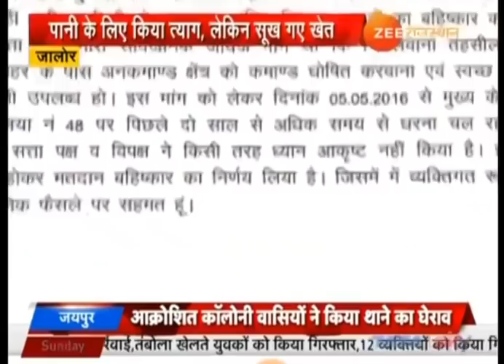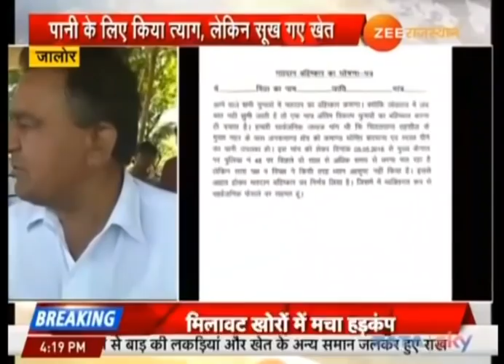चितलवाना(जालोर)-हेमागुड़ा के किसानों का पानी की मांग को लेकर ढाई साल से धरना जारी।